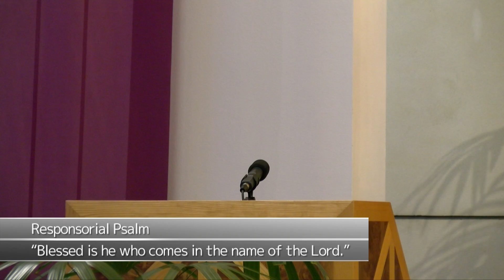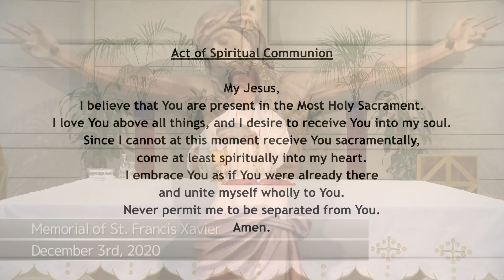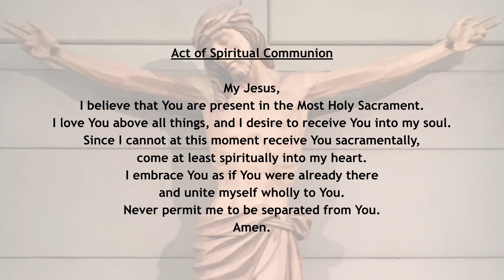Memorial of St. Francis Xavier | December 3rd, 2020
1st Reading - Isaiah 26: 1-6